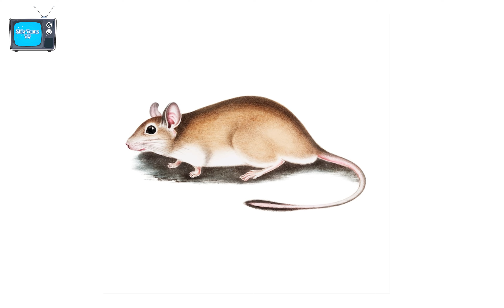Shiv Teach Alphabets | ये ह A | ABC learning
Learn Alphabets easily